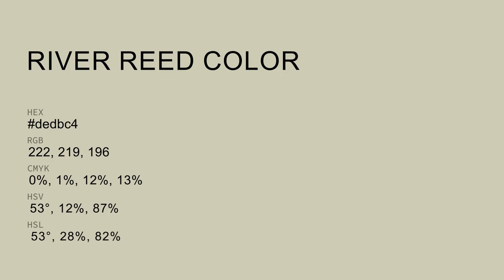River Reed color dedbc4 hex color - Green color - Cool color dedbc4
What color is River Reed ? dedbc4 hex color - Green color - Cool color dedbc4

Hex dedbc4 Color Code is also known as River Reed color.

Hex dedbc4 Color code in RGB color code model is created after adding 87.06% red color, 85.88% green color and 76.86% blue color.
Hex dedbc4 Color code in CMYK color (process color) code model is generated after subtraction of 0% cyan, 1% magenta, 11% yellow and 12% black.